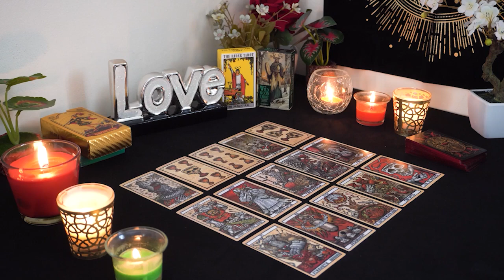PISCES💖 A Big Shock!😮 You've Never Seen Or Heard Them Like This!😘 A Dream Come True!🥰 Love Reading